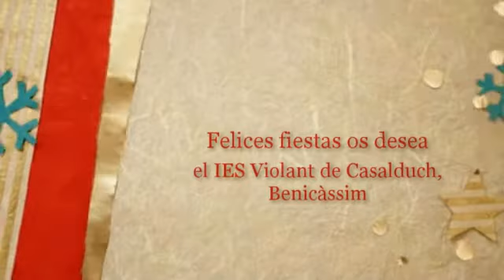Actividades final de trimestre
Resumen de los talleres y concierto el la fiesta final de trimestre. IES Violant de Casalduch, Benicàssim. 21 de diciembre de 2012.